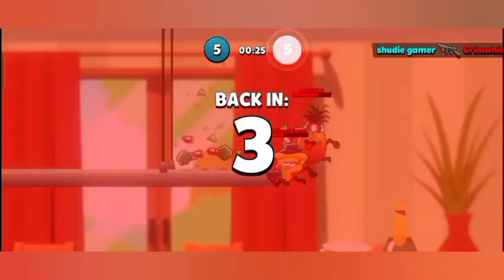New game food Gang my new favourite game #1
Food Gang
New game
It's my new favourite game
Really it's op gameplay

💢It's part 1 💢

Part 2
(Next video will come very soon)

So I hope you are enjoying this video.
So be ready for next video, next video will come very soon